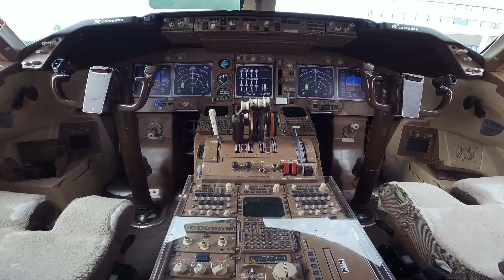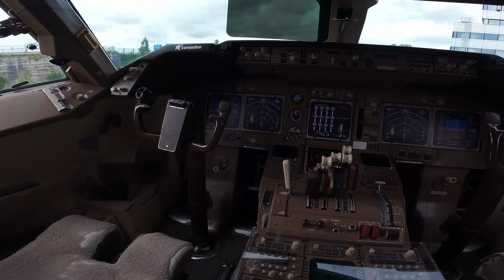Corendon Hotel Amsterdam